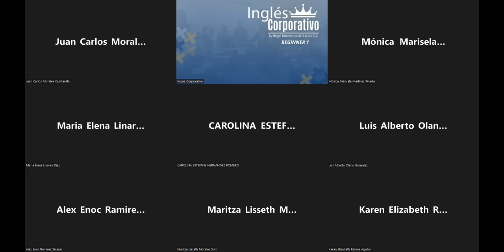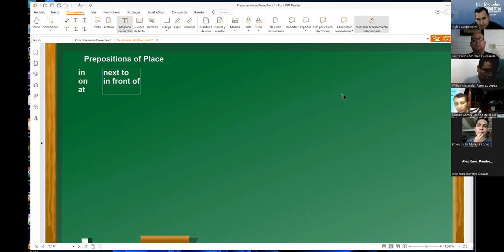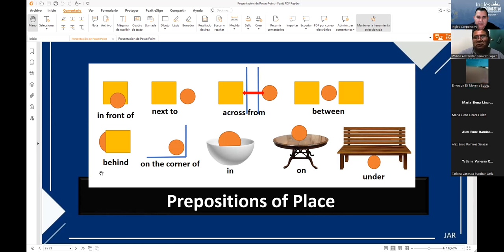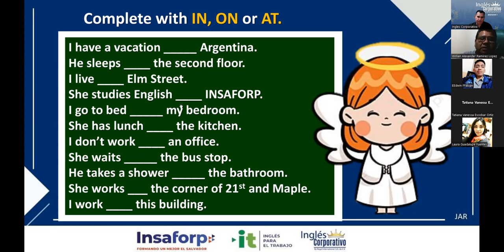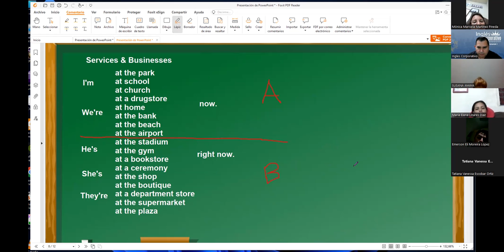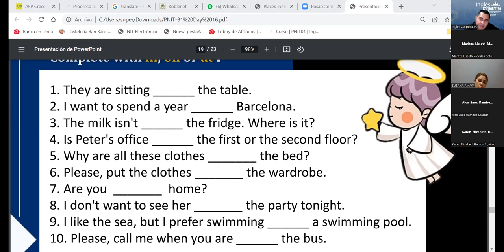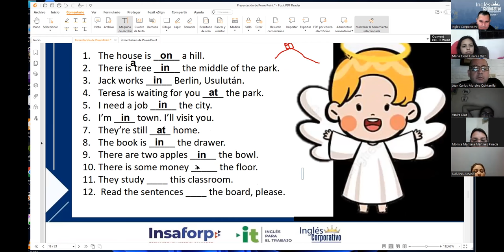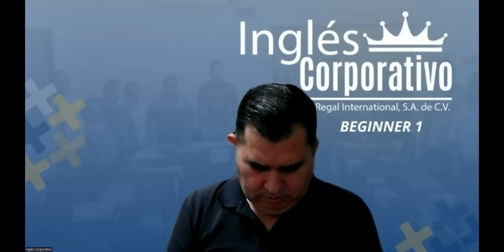Inglés Corporativo-18-07-2022 Prepositions of Place.